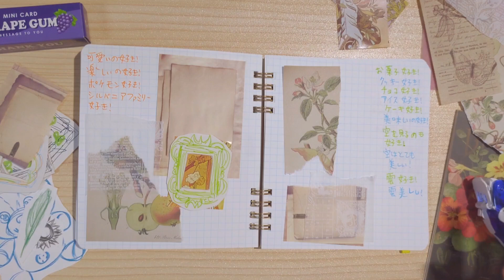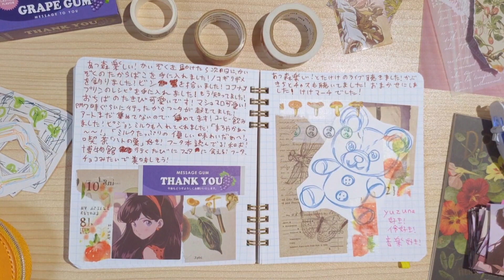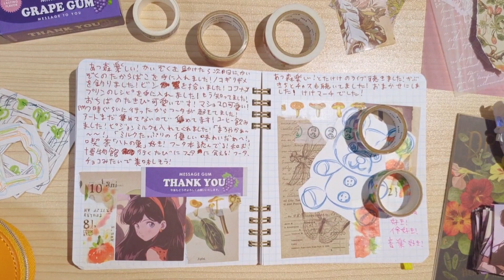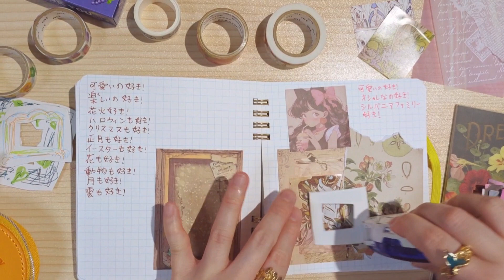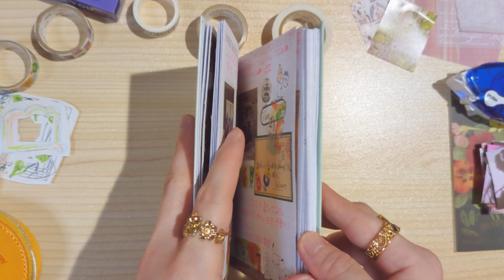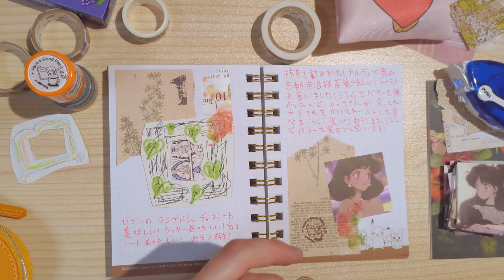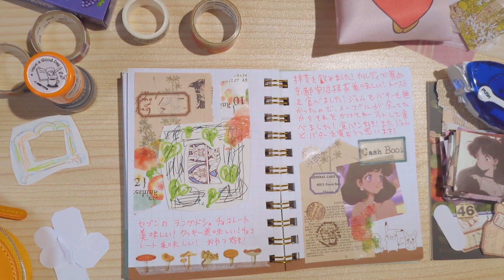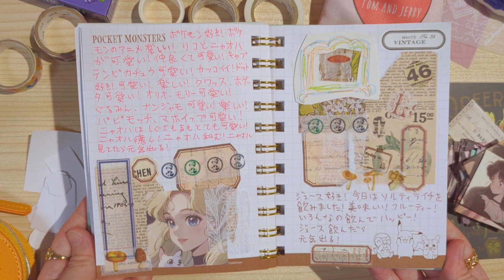ASMR📜📖💕🖼️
楽しいの好き💖